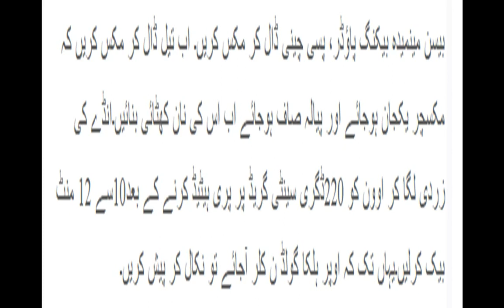Besan Nankhatai Recipe in Urdu